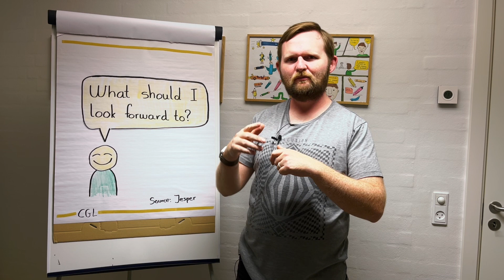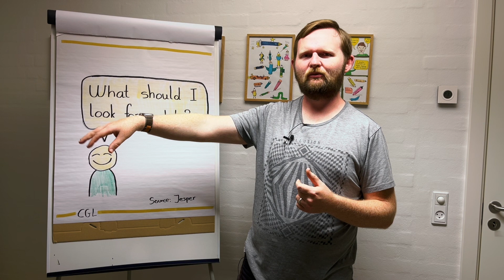"What Should I.." with Carsten Lützen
This is a simple, but super-effective energizer to use when you facilitate new teams.
Jesper, from SolutionSurfers Denmark, shared this with me some time ago... and I love it!